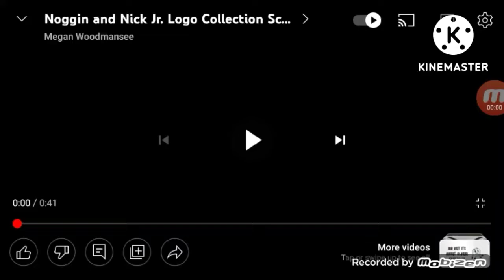2 shuric scans with are slides